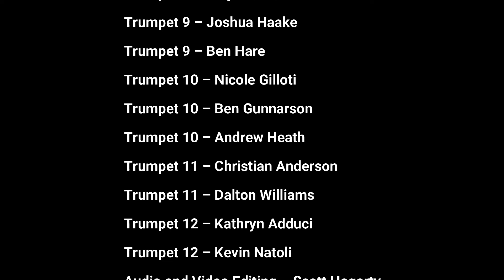A Hoffnung Fanfare - Malcolm Arnold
"A Hoffnung Fanfare" by Malcolm Arnold (arranged for 12 trumpets by Jim Olcott).  This recording was done remotely during the 2020 COVID-19 pandemic.

Trumpet 1 – Kathryn Adduci
Trumpet 1 – Chris Sala
Trumpet 2 – Tessa Ellis
Trumpet 2 – Joe Leites
Trumpet 3 – Marcus Brooks
Trumpet 3 – James Ownby
Trumpet 3 – Jason Wicks
Trumpet 4 – Kathryn Adduci
Trumpet 4 – Garth Anderson
Trumpet 5 – Adrian Holton
Trumpet 5 – Julia Tsuchiya-Mayhew
Trumpet 6 – Ben Foster
Trumpet 6 – Scott Hagarty
Trumpet 6 – Kyle Millsap
Trumpet 7 – Garth Anderson
Trumpet 7 – Chris Heldt
Trumpet 8 – James Liverman
Trumpet 8 – Spencer Nance
Trumpet 8 – Nairam Simoes
Trumpet 9 – Wayne Bennett
Trumpet 9 – Joshua Haake
Trumpet 9 – Ben Hare
Trumpet 10 – Nicole Gilloti
Trumpet 10 – Ben Gunnarson
Trumpet 10 – Andrew Heath
Trumpet 11 – Christian Anderson
Trumpet 11 – Dalton Williams
Trumpet 12 – Kathryn Adduci
Trumpet 12 – Kevin Natoli
Audio and Video Editing – Scott Hagarty